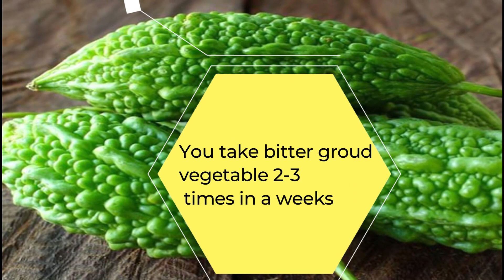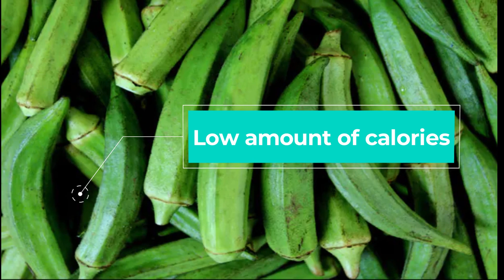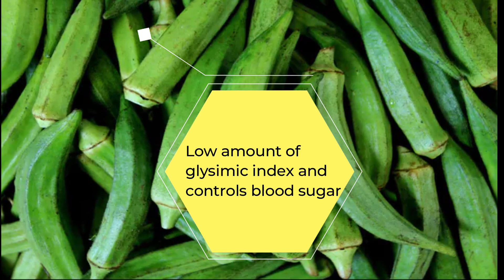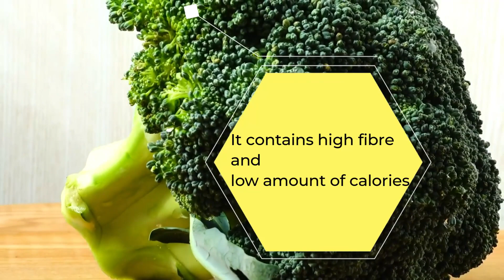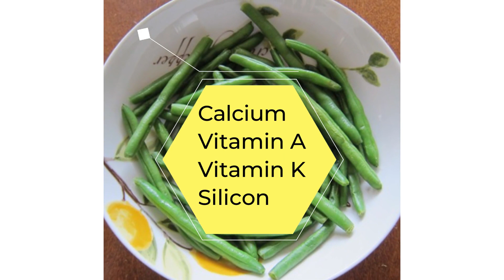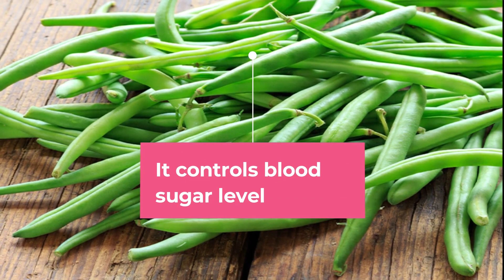Top 10 Vegetables Safe For Diabetes | Yogarya.com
We at Yoga serve the community with the information on Yoga|Ayurveda|Naturopathy and take the privilege to be a part of world yoga and the Ayurveda revolution.

You can visit our Ecommerce store for Yoga|Ayurveda|Naturopathy products by following this

Important Playlist for You:

If you want to learn yoga then watch the Beginner Yoga Classes playlist from Day 1

Best Yoga Mat

Home Medical Equipment For Everyone:
First Aid Kit:

Blood Pressure Machine for home:

Cervical Collar Support
Cervical Pillow

Diaper for kids
Diaper for Old Age People

Thermometer
Infrared Thermometer
Digital Thermometer
Oral Thermometer

Bands for knee pain
Bands for ankle pain
The belt for Back Pain
Elastic Maternity Belt
Rudraksha Mala
For Good Appetite
Triphala Churn

Men Vitality
Ashwagandha Tablet
Shilajit Tablet

Healthy Kada, Juices for Immunity and Energy
Best Alovera Juice
Amla Juice
Immunity Kada
Coronil Kit Of Patanjali
Pure Honey
Juice for Diabetes